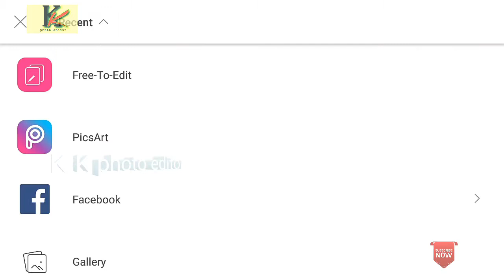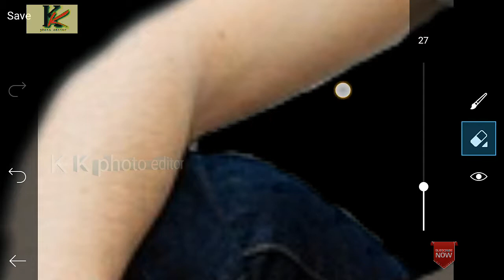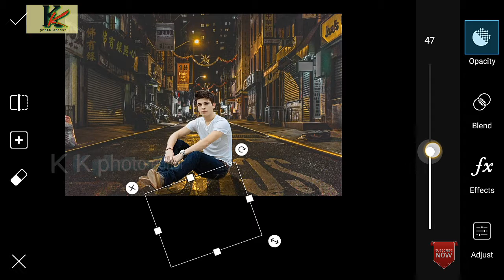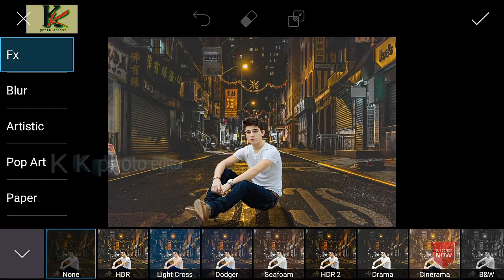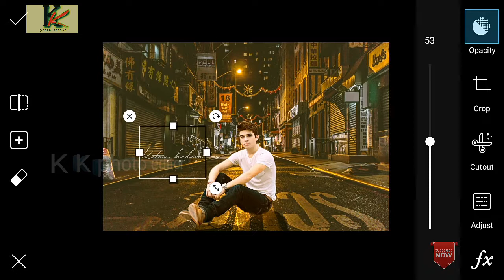Picsart editing night photography from Picsart editing tutorial